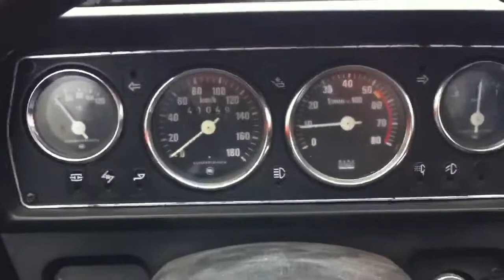Skoda 120LS cleared its MOT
The Skoda cleraded its MOT. 2 h of bureaucratic paperwork. Now I can take the original license plates and put them on the car.